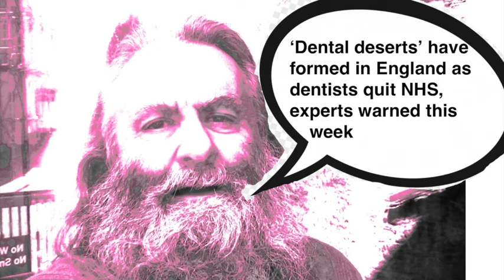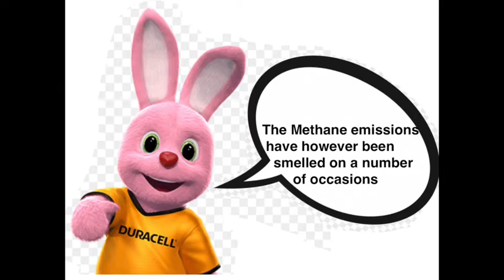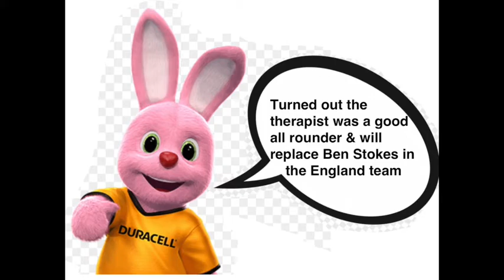327 TWTWTW TV DOUBLE ACT DURACELL & PETE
327 TWTWTW TV DOUBLE ACT DURACELL & PETE NEW JOKES & NEWS

sketch  comedy “new jokes”  latest news Humour Funny Retro humour